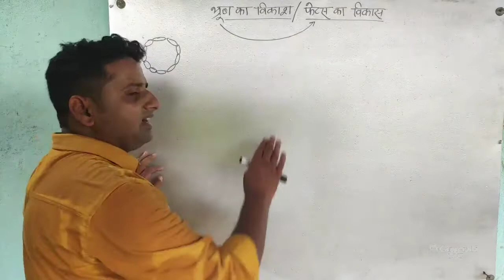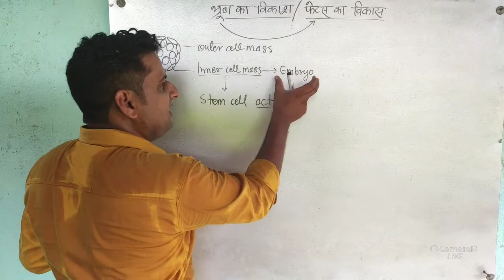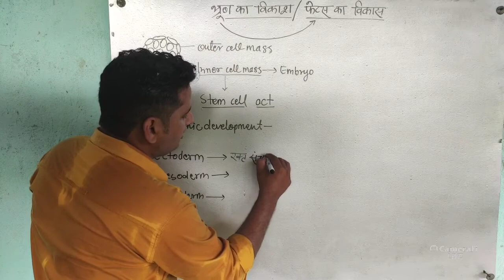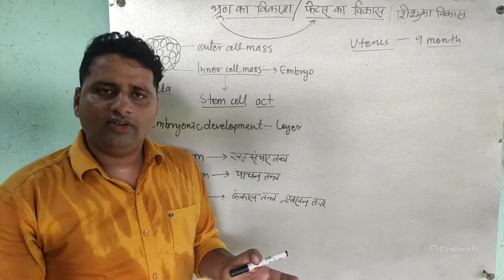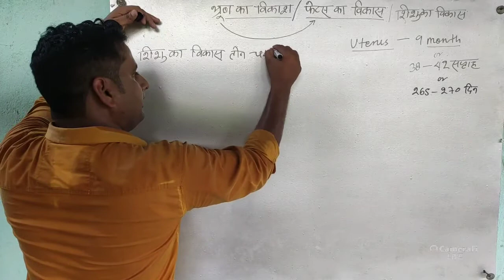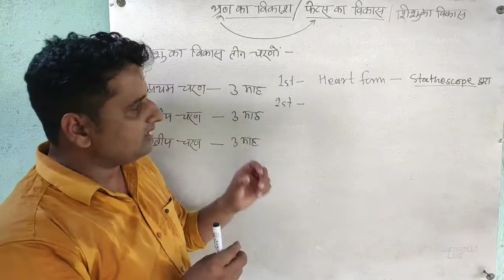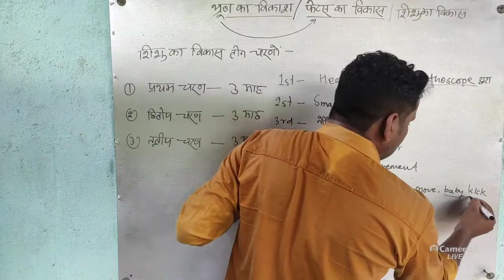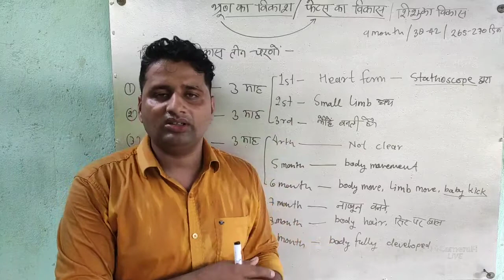फेटस का विकास, Class 12 Biology